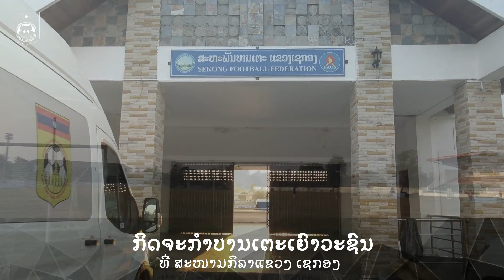ກິດຈະກຳບານເຕະເຍົາວະຊົນ LFF Grassroot football day 2022 ທີ່ ແຂວງ ເຊກອງ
ວີດີໂອປະມວນພາບ ກິດຈະກຳບານເຕະເຍົາວະຊົນ LFF Grassroot football day 2022 ທີ່ ແຂວງ ເຊກອງ